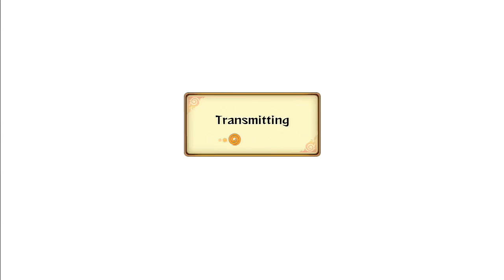Naruto Storm Revolution: Start Scrubbing - Live Ranked Ep. 1